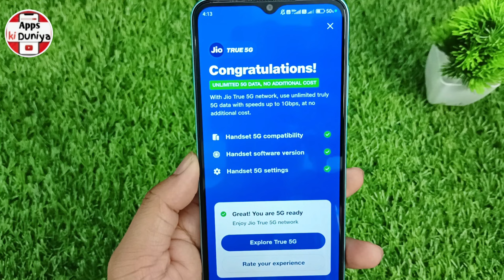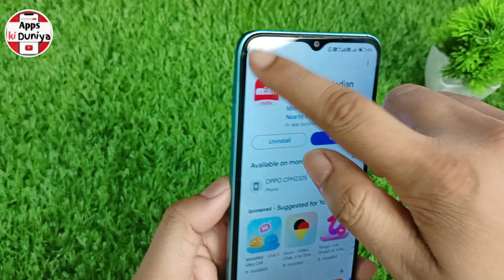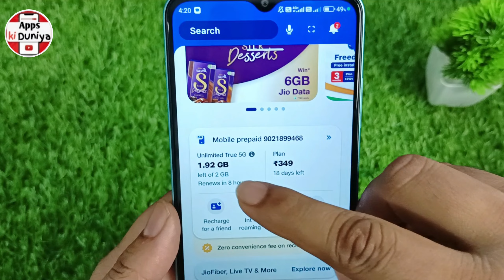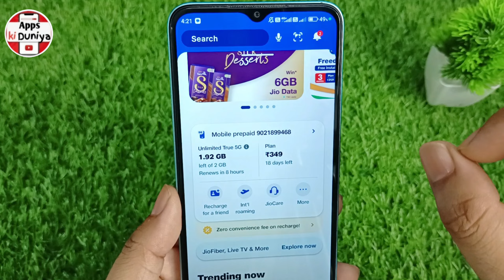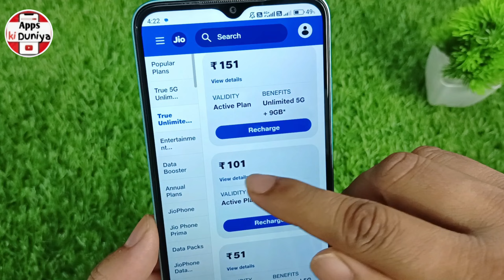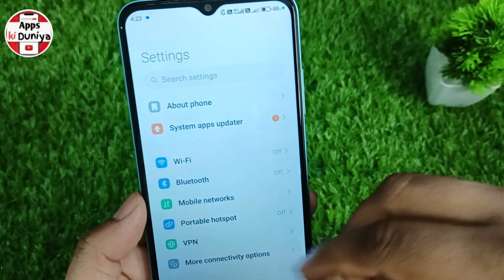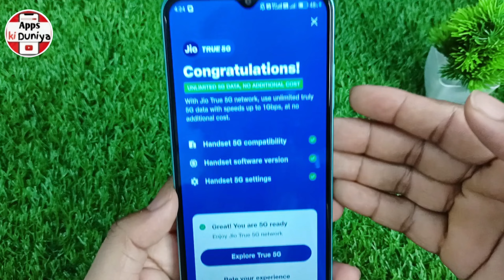jio 5g kaise activate kare | How to activate Jio 5G unlimited data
Dosto,
aaj mein is video par bataunga jio 5g kaise activate kare | How to activate Jio 5G unlimited data.dosto agar apko ye video pasand aye to ek like jarur karna.

Topics Cover 👇

jio 5G ka se activate Karen
jio 5G activate kaise karen
how to activate jio 5G
jio mein 5G net nahin chal raha hai
jio 5G network problem
how to activate jio 5G network
mobile mein 5G network Kaise activate Karen
jio 5G unlimited data
mobile mein unlimited data Kaise chalayen
how to use unlimited data on 5G device
jio 5G ka activate Karen 2024
jiyo mein 5G setting kaise karen